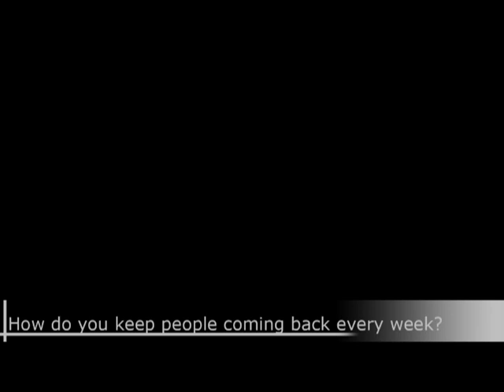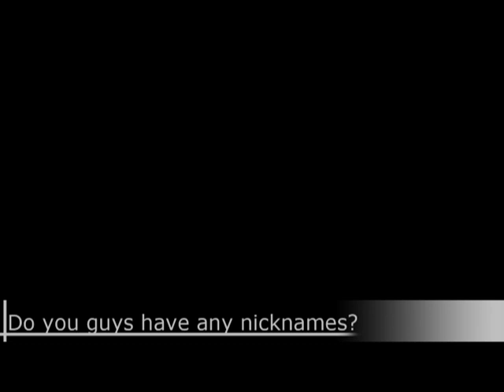Interview with Competing Team SGBM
Get to know your FUSION teams!

This year the FUSION Media team went out to all the competing teams to get an inside look at what makes them unique. Get a feel for your favorite team, or get to know a team you've never really been familiar with before. We ensure you, you'll never look at them the same way on and off stage!

And don't forget to GO TO FUSION

Fusion XII @ UCSD RIMAC Arena
Show Starts @ 6:00PM